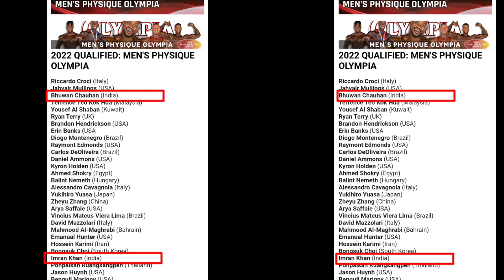Imran Khan Country Change For Mr Olmpia 😱| Junaid Kaliwala Reply To Bhuwan Chauhan | Sam Update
About This Video :- Junaid Kaliwala Reply to bhuwan Chauhan + Ifbb pro Sam on mumbai show + nishant banshal on mumbai pro show + ifbb pro Sam Latest update + Mr Olympia Latest Update + Mr Olympia news + Mr Olympia Latest news + Mr Olympia + Mr Olympia 2022 + hari krishana Latest update + hari krishana Latest physique Update + bodybuilding Latest news + bodybuilding updated